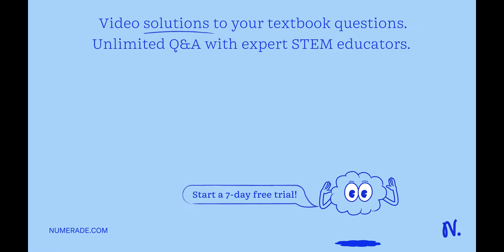An emulsifier (emulsifying agent) is considered to be ideal if it is soluble in: a. Oil phase b. Aq…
An emulsifier (emulsifying agent) is considered to be ideal if it is soluble in: a. Oil phase b. Aqueous phase